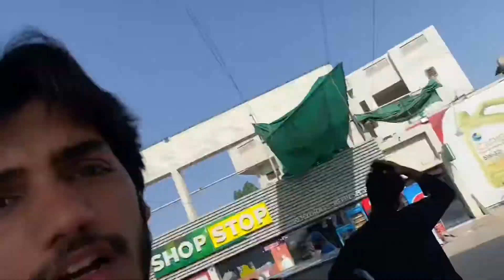Finally Car Wash Kerwa Li 🚗🧼